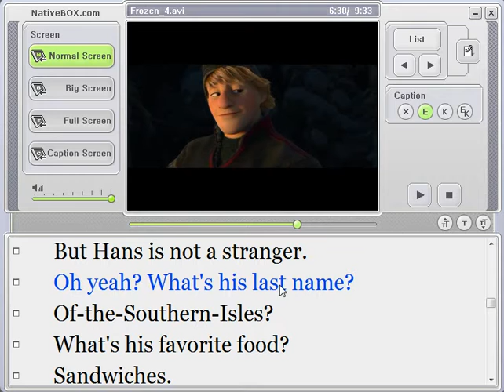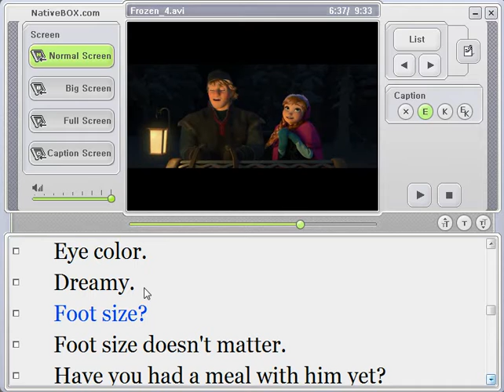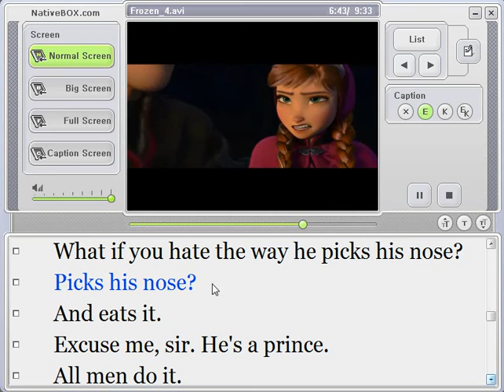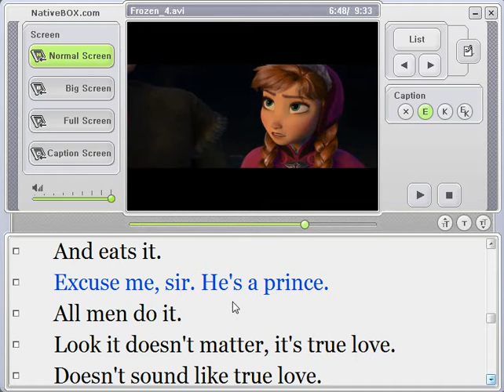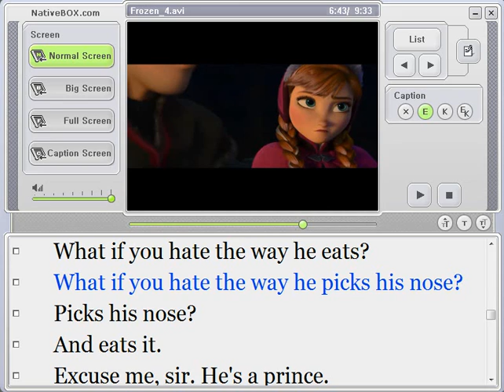아배영_겨울왕국(Frozen) 해설강의-6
아무나 배우는 영어 대표, 이영재입니다.

'겨울왕국(Frozen) 해설강의' 6번째 시간입니다.

'아배영은 영어를 처음 공부하시는 분들이나
영어를 잘 듣고, 잘 말하고 싶어하는 분들이 오는 쉽고, 재밌는 학원입니다.'